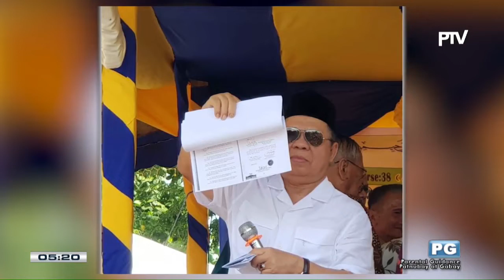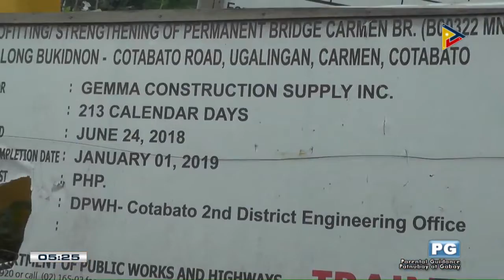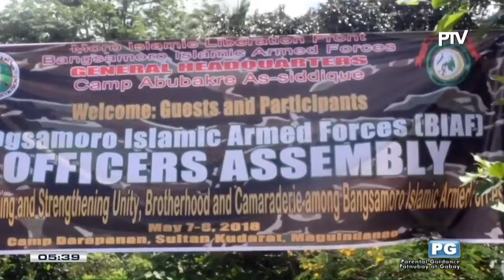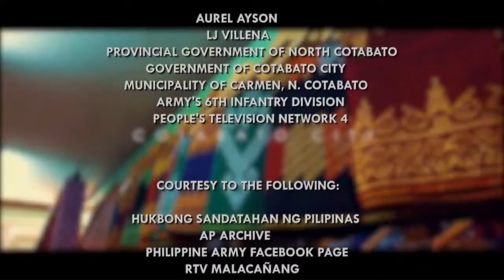NOW on PTV: Isyu One on One